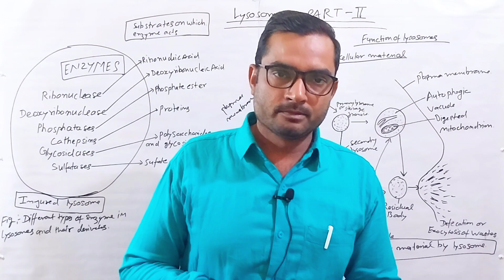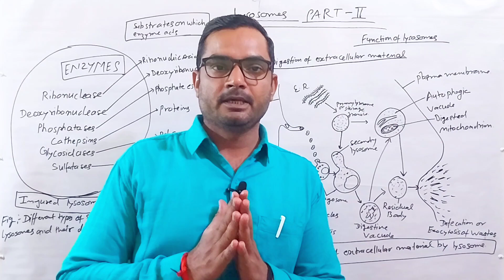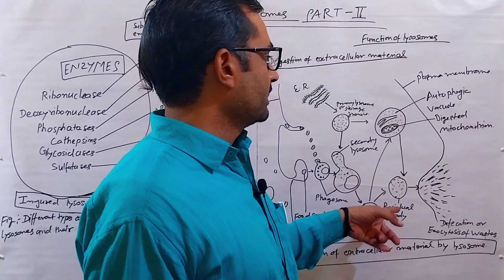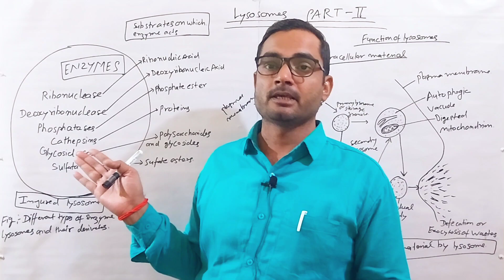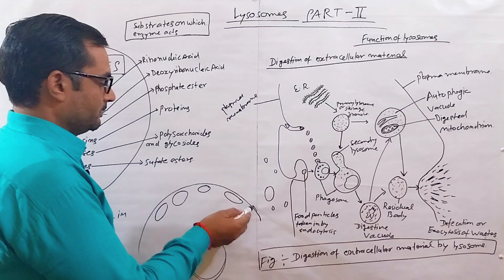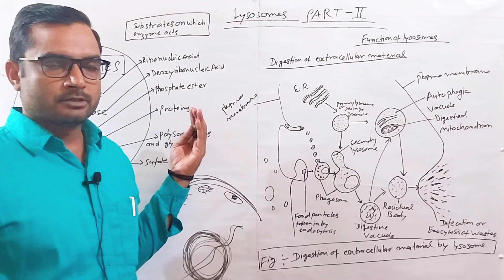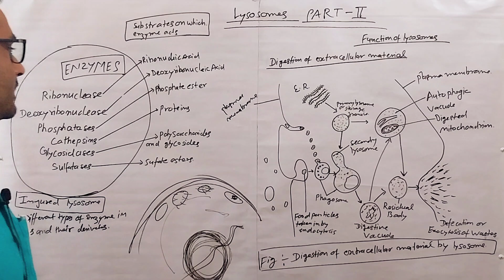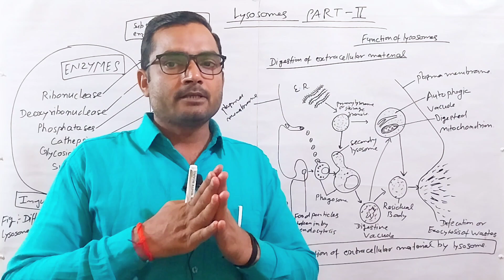lysosome part 2||Introduction of cell.